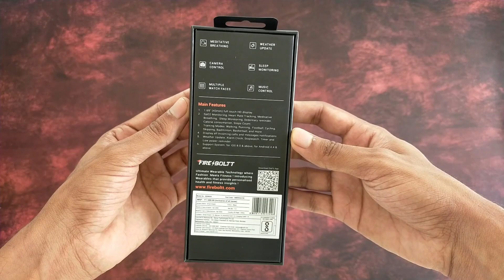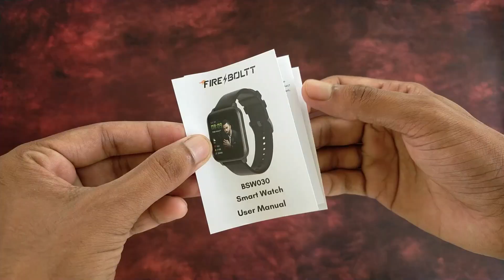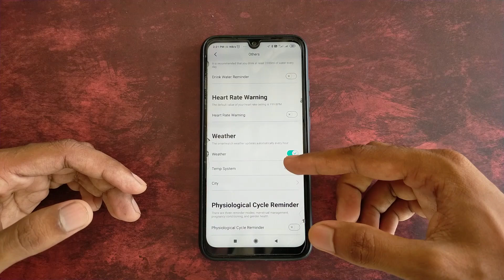Fire Boltt Ninja 3 Unboxing & Review 🔥1.69" HD | 60 Sports Modes⚡ fire boltt ninja 3 unboxing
Boult Audio BassBox Arc
Boult Audio BassBox Verve
Mivi Play Speaker (Rs 699)
Boat Stone 180 (Rs 799)
Mivi Roam 2 (Rs 899)

Boat Airdopes 421V2
Boat Airdopes 452 (Rs 1299)
Boult Audio Q10 (Rs 799)
Boult Audio FX1 (Rs 899)
Noise Buds VS103 (Rs 899)
Noise Air Buds+ (Rs 1599)

00:00 fire boltt ninja 3 smartwatch
00:30 firebolt ninja 3 smartwatch
01:00 firebolt ninja 3
01:15 fire bolt ninja 3
01:45 firebolt ninja 3
02:00 fire boltt ninja 3 unboxing
03:00 fireboltt ninja 3 unboxing
04:00 fireboltt ninja 3 unboxing & review
05:00 fire boltt ninja 3 review
06:00 fireboltt ninja 3 review